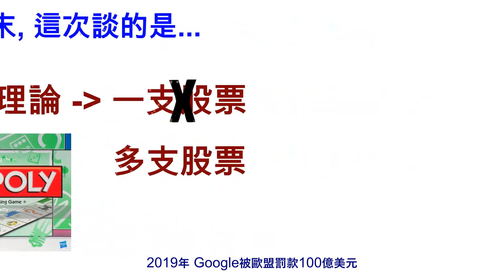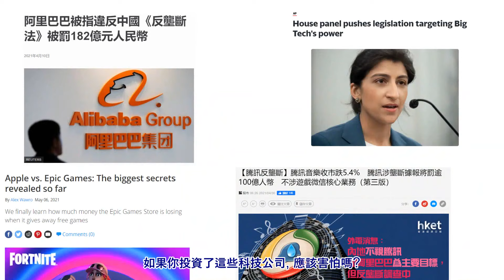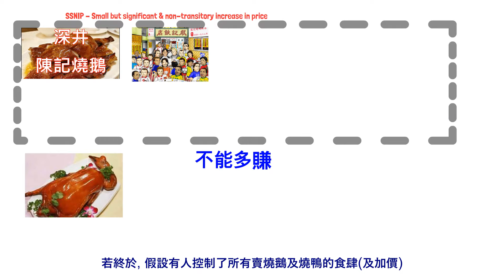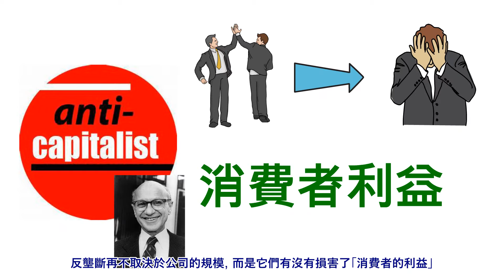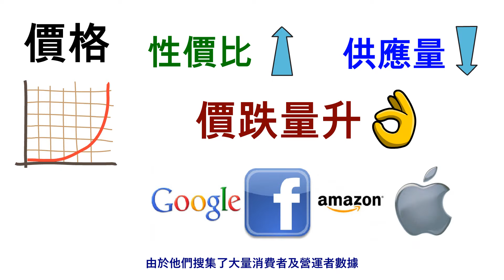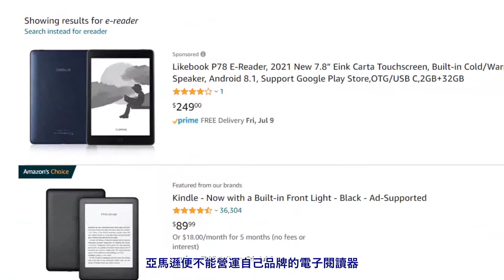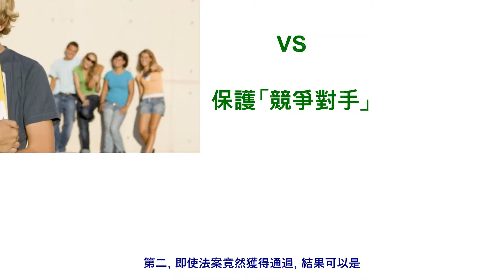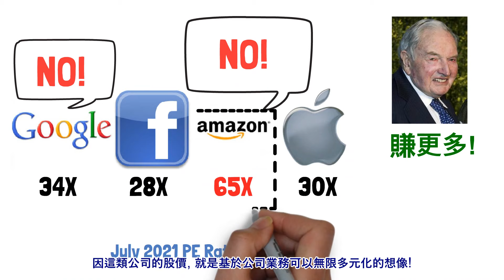美國新壟斷法案來臨? 投資科技股要害怕?!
一個經濟理論、一支股票
從經濟理論「壟斷」, 分析新反壟斷法對美國科技企業的影響!

我係二貳, 在學院教授金融會計, 對財務自由/經濟分析感興趣!

我係二貳, 在學院教授金融會計, 對經濟分析感興趣!

在這頻道, 會分享以下內容:
1)「投資方法」系列 – 用10個短片介紹一個相信能長遠帶來20%回報的方法
2)「分析經濟」系列 – 希望較深入地分析熱門經濟問題, 間中涉及預測(預測是驗證知識的好方法)。
3)「一個經濟理論、一支股票」- 從一個經濟理論, 到分析一間上市公司。
4) 「電影看經濟」- 在經典電影中找出經濟商業原理